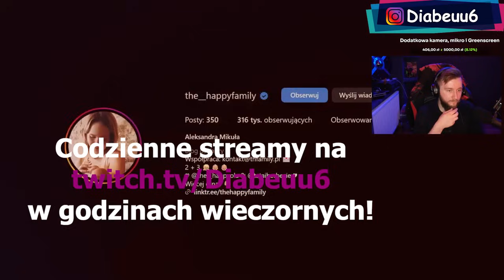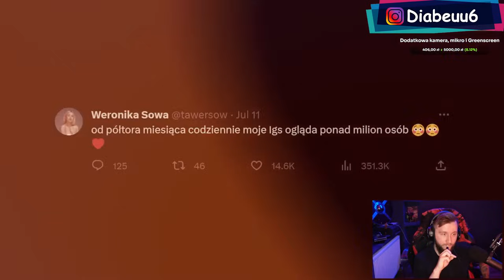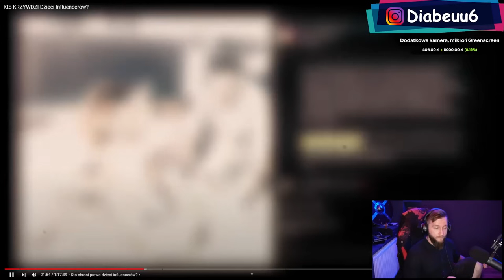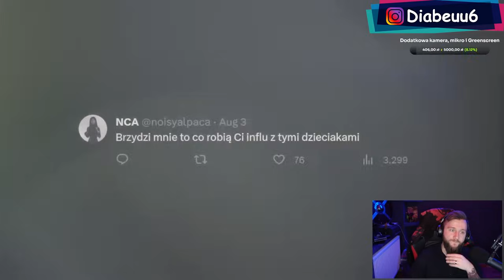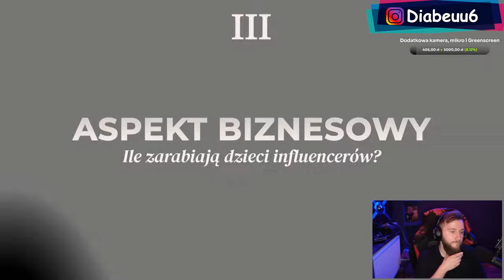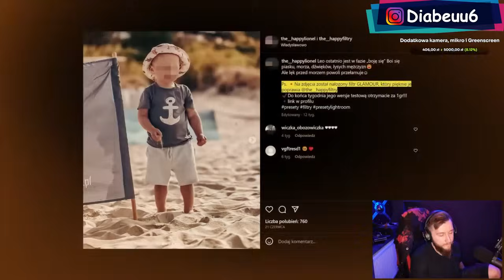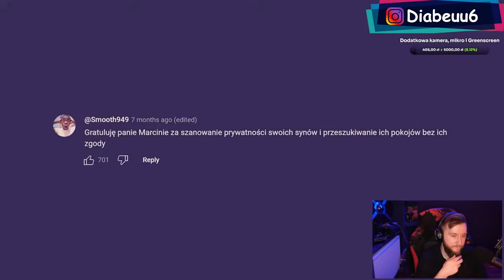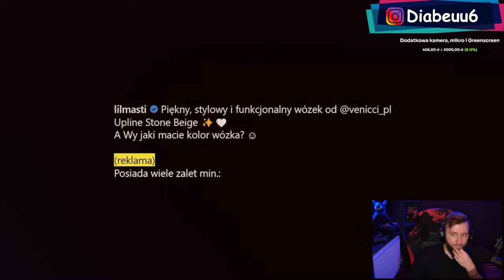Kto KRZYWDZI Dzieci Influencerów? - @Diabeuu ogląda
FIlm "Kto KRZYWDZI Dzieci Influencerów?" z kanału Gimper